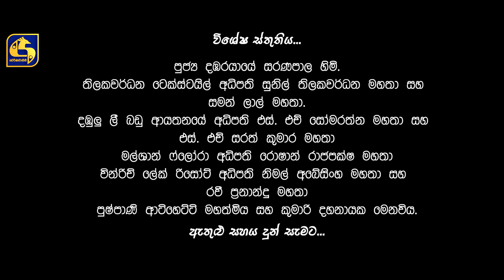Queen Episode 98 || ''ක්වීන්'' || 23rd December 2019